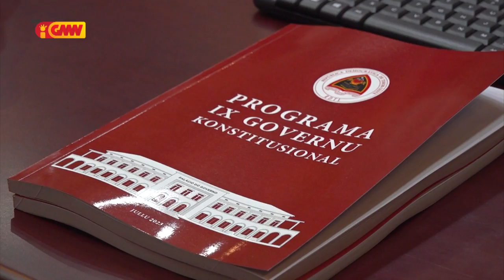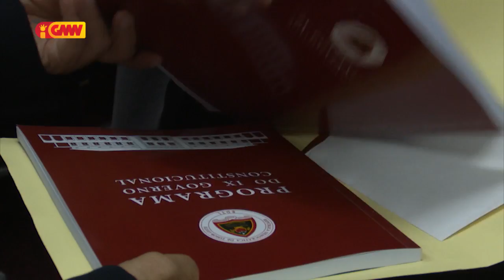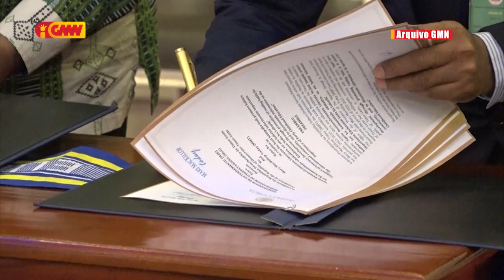JORNAL SEMANARIO 16 de Jullu 2023